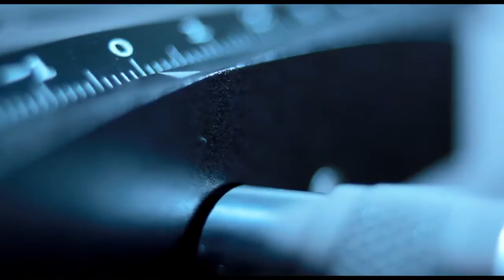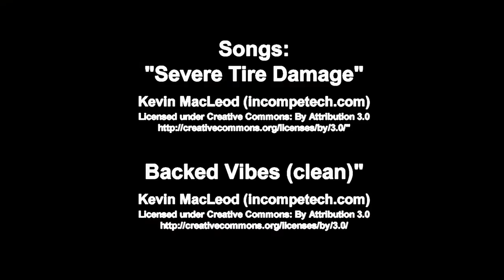[REVIEW] Kovacam K-05 Dual-Arm Camera Stabilizer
A quick review of the Kovacam K-05 camera stabilizer, with some tests videos.

official ebay seller